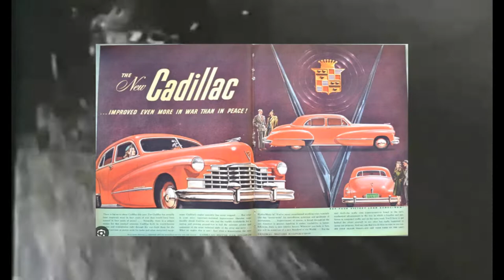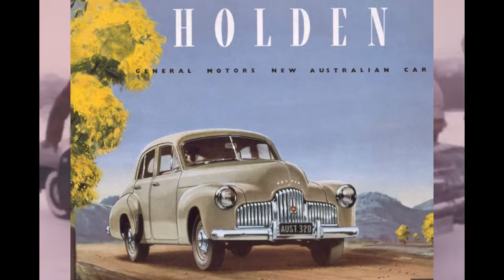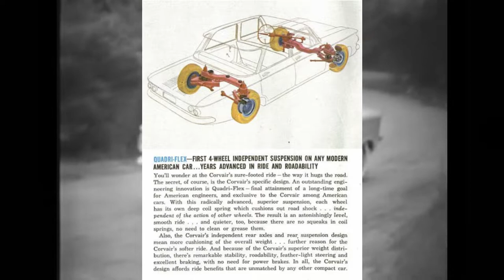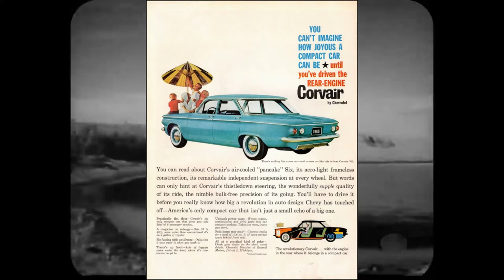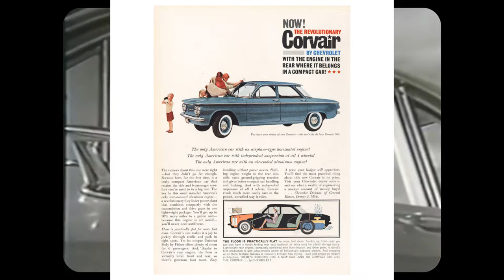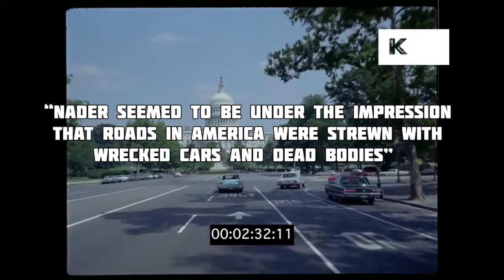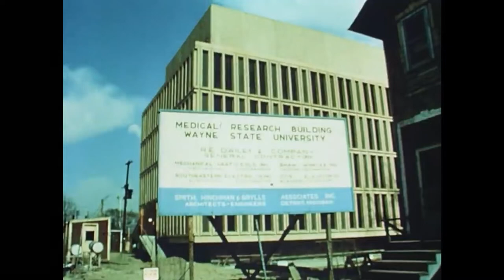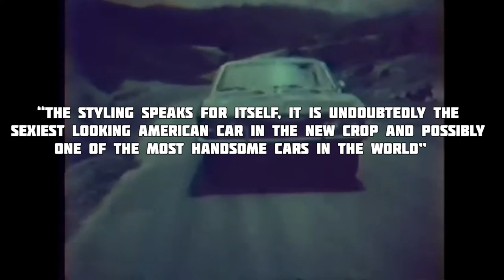The Corvair | A Brief History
Watch me butcher the pronunciation of dozens of names in this short history of Americas most unique car.